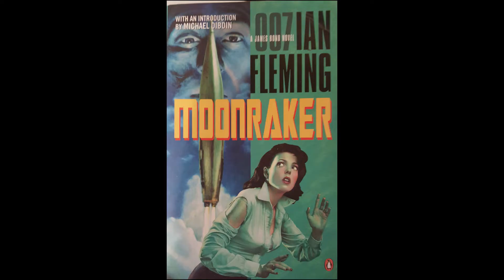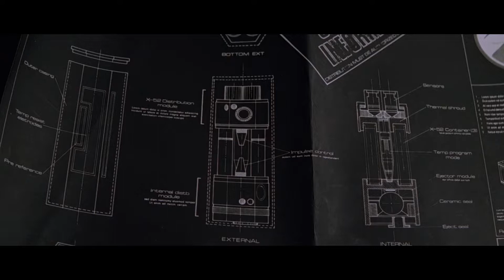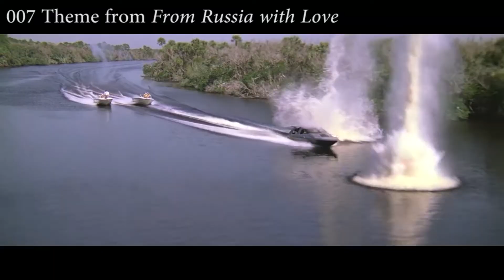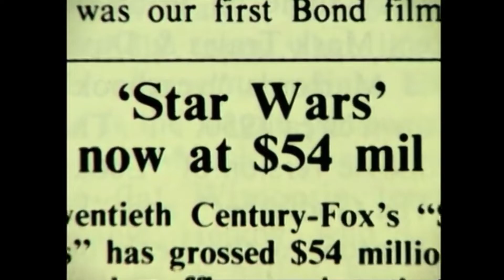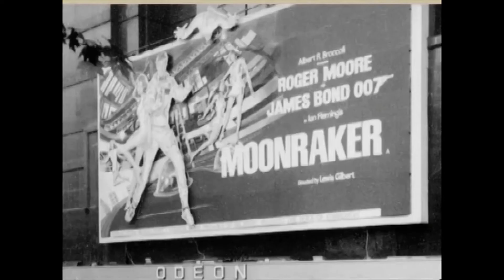Moonraker: Retrospective and Drinking Game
Harry and Chris do the James Bond Drinking Game to Moonraker and then talk about it.

The Rules:
Drink every time -
He orders a Martini.
Someone says “Shaken not stirred.”
He drinks.
The word Bond is used.
The word James is used.
He has sex (drink twice if the woman he’s sleeping with dies).
He kills someone.
He makes a quip.
A gadget is used.
Moneypenny appears.
The name of the film is spoken.
Bond is on skis.
Bond is underwater.
A woman appears in a bikini who has no intention of swimming.
There is a helicopter.
Large explosions.
A near death escape.
A villain reveals his plan.
The main car is destroyed.
Someone says 007.
Someone says Licence to Kill.